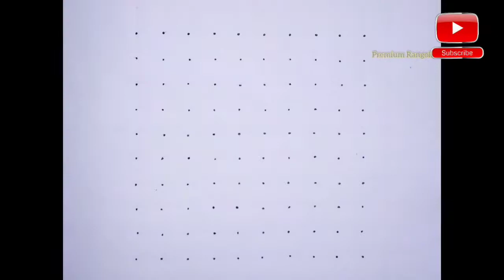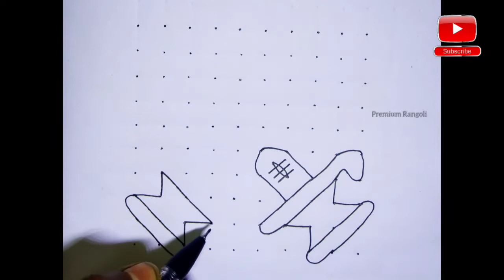maha shivaratri rangoli | maha shivaratri rangoli designs, muggulu rangoli, maha shivaratri special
Maha shivaratri rangoli | maha shivaratri rangoli designs, muggulu rangoli, maha shivaratri special Rangoli...

नमस्कार दोस्तों, (Premium Rangoli) YouTube Channel में आपका बहुत बहुत स्वागत है. 🙏🏻🙏🏻

Thai madham easy rangoli designs
star padi kolam
pandaga muggulu
Easy Rangoli Designs
beginner rangoli
super rangoli

PREMIUM RANGOLIES

Friends, we have created this channel for all those friends, who increase their art-knowledge through online.And learn new things everyday...
Friends, we upload good Rangoli Trick Related Videos on this channel on premiumrangolies YouTube Channel.
Please subscribee to our channel so that you can get information about videos related to Rangoli easyrangolidesigns , thank you.

1.Easy Rangoli,
2.Border Rangoli,
3.Simple Rangoli,
4.Kolam Rangoli,
5.Pongal Rangoli,
6.Free hand Rangoli,
7.Ganesh Rangoli,
8.Diwali Rangoli,
9.Daily Rangoli,
10.Special Collections
11.Indipendent day rangoli,
12.Republic day Rangoli,
13.Dot Rangoli,
14.Pongal Ranngoli,
15.Tulsi Vivah Rangoli,

Do you know, What is Rangoli in other languages-
Bangali- রঙ্গোলি,
Marathi- रांगोळी,
Kannada- రంగోలి,
Urdu-*
Chines- 兰戈里,
Gujarati- રંગોળી,
Tamil- ரங்கோலி,
ਰੰਗੋਲੀ,*
ରଙ୍ଗୋଲି,*
രംഗോലി,*
ರಂಗೋಲಿ,*

Video Contains-
Muggulu Design  Chukkala Muggulu Rangoli Designs Kolams
Dot Rangoli